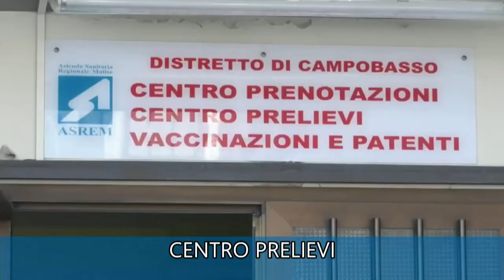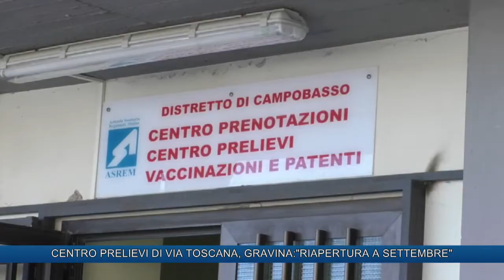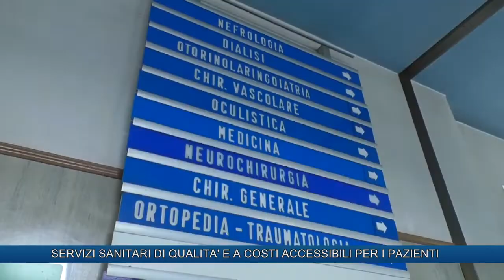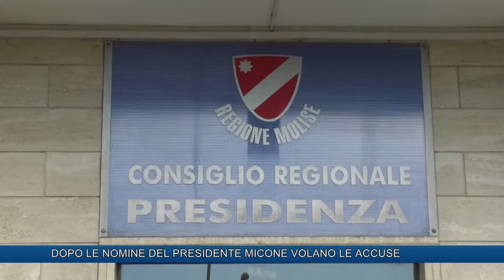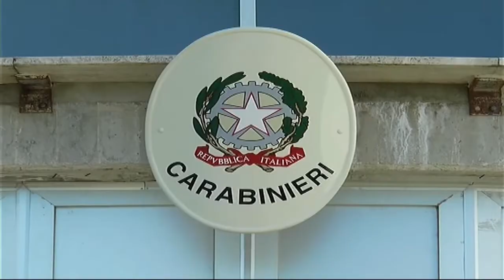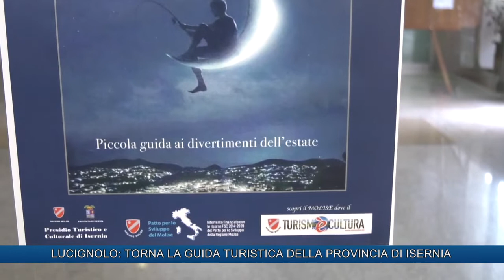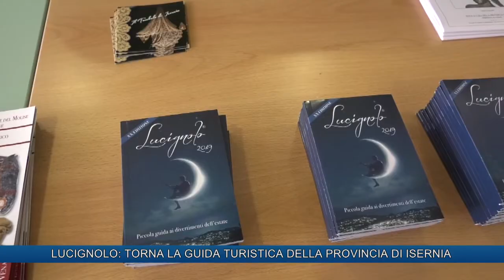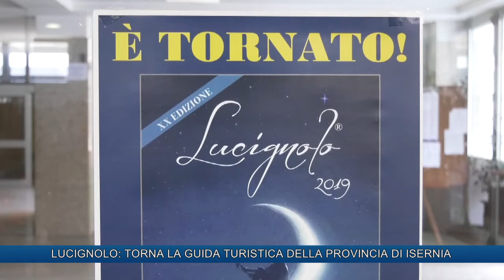TLT NEWS EDIZIONE ORE 19:30 DEL 29-07-19